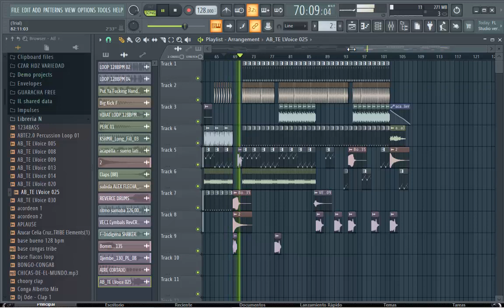Aleteo Luxuria (ORIGINAL MIX)🔥🔥🔥 DJ JOSE ELORIGINAL🎧🎹